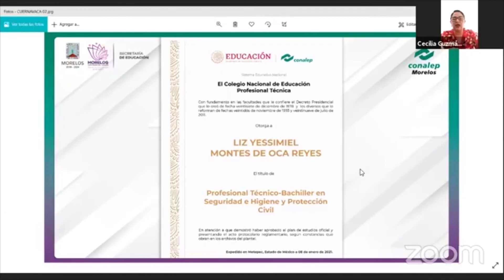REALIZA CONALEP MORELOS CEREMONIA VIRTUAL DE TITULACIÓN DE LA GENERACIÓN 2017-2020